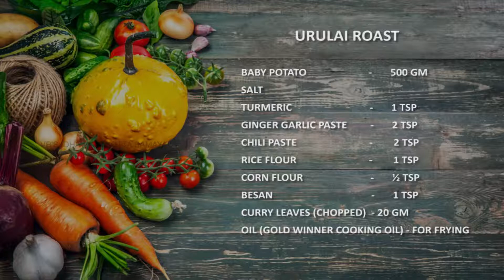Kaleesuwari: Chef Venkatesh Bhat makes Urulai Roast in a Cooking Masterclass with Gold Winner Oil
Wait no more! We’re back with Chef Venkatesh Bhat cooking up some good old Urulai Roast with Vita D3 enriched Gold Winner Oil. Make your comfort food, even more comforting - prep some versatile Urulai Roast to serve as a starter or a side to your meals! to purchase our products at subsidized prices with safe doorstep delivery in Chennai!